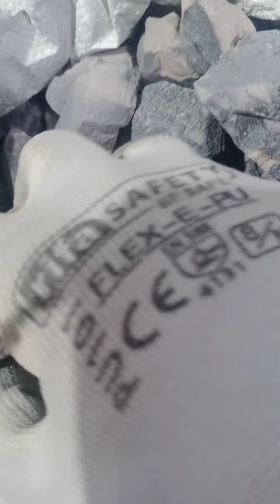New offer koi bhi clay 2 kg li ne par 250 gm . Black Diamond Clay free only.🎊🎊😋😋